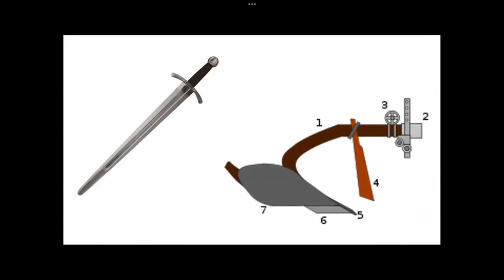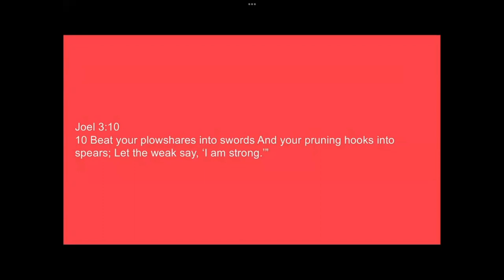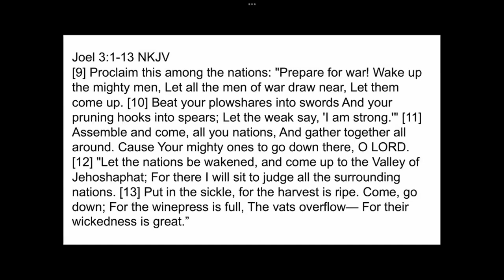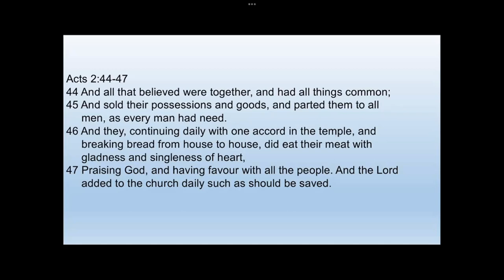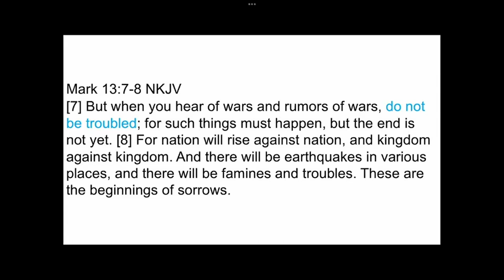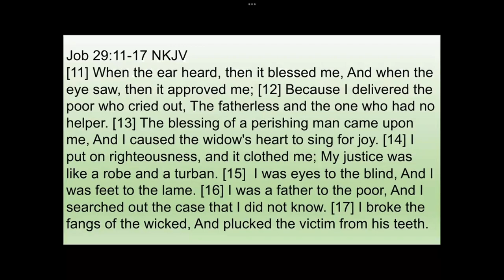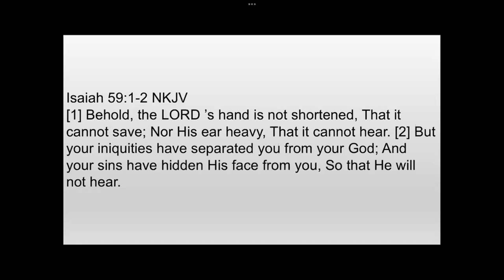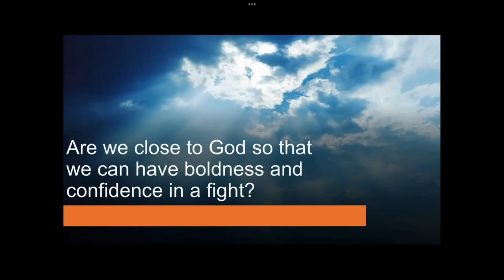March 13, 2022 - Rex McElrath - Swords and Plowshares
Message by Rex McElrath titled “Swords and Plowshares”